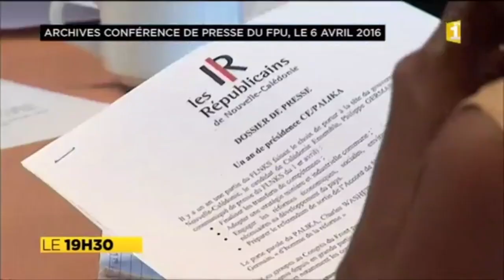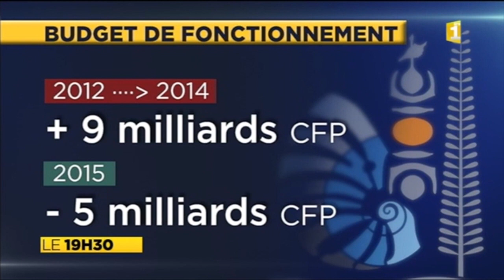Un quarteron de tartuffes - 08-04-2016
Calédonie Ensemble par la voix de son porte-parole Philippe Dunoyer n’a pas tardé à répondre aux attaques du groupe les Républicains au congrès et à rétablir la vérité.

À ces élus qui se livraient à une critique de l’action de Philippe Germain au terme de sa 1ère année à la présidence du gouvernement, Philippe Dunoyer a répondu par les chiffres. « Il ne s’agit pas de critiques, a-t-il déclaré, il s’agit de mensonges ».

Ainsi, si Sonia Backès parle de 1 000 suppressions d’emploi sur un an, la réalité est qu’entre 2012 et 2014 (gestion Martin-Backès-Ligeard), le nombre de demandeurs d’emploi a atteint 799, contre 121 en 2015 sous la présidence Germain.

Sur la même période 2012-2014 (gestion Martin-Backes-Ligeard), les dépenses de fonctionnement du gouvernement ont augmenté de 9 milliards de francs, alors qu’en 2015 Philippe Germain a réduit ces dépenses de 5 milliards !

Sans oublier qu’il y a un an, et du fait de la gestion Martin-Backes du gouvernement, le déficit de la Nouvelle-Calédonie était de 5 milliards et celui des régimes sociaux de 10 milliards. « Tout le travail du gouvernement Germain, a déclaré Philippe Dunoyer, a consisté à réduire les déficits et redresser les comptes publics au prix de sacrifices que tout un chacun mesure dans sa vie quotidienne ».

Philippe Dunoyer a appelé les Calédoniens à ne pas être dupes des agissements de « quelques élus du groupe les Républicains au congrès, qui préfèrent agir en tirailleurs, privilégiant leurs ambitions personnelles, dans la perspective notamment des élections législatives de 2017 ».

Et en conclusion, il a appelé ces élus du groupe des Républicains au Congrès a faire preuve de responsabilité « ces élus, dit-il,seraient bien inspirés de prendre exemple sur leur chef qui s’est engagé résolument dans une démarche responsable et constructive pour franchir les prochaines étapes décisives du devenir du Territoire ».